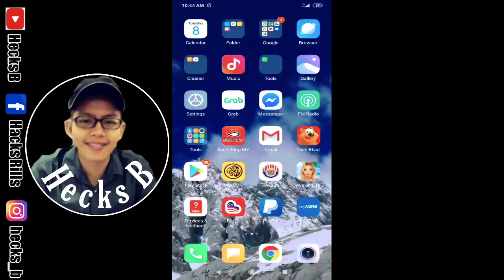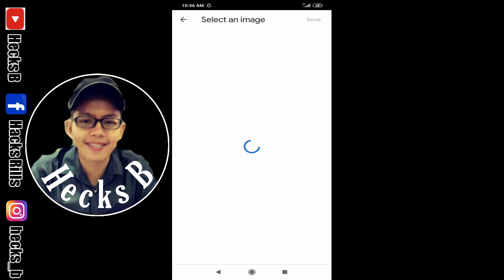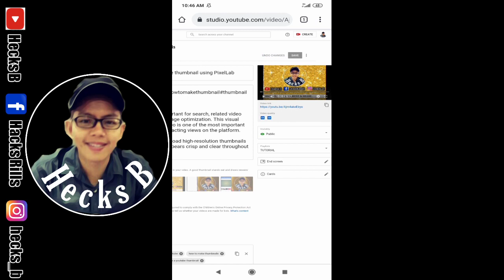HOW TO UPLOAD THUMBNAIL ON YOUTUBE USING MOBILE PHONE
hecksb HOW TO UPLOAD THUMBNAIL ON YOUTUBE

In this video I'll show you how to upload custom thumbnails on youtube channel. This will allow you to create your very own thumbnail and upload them to you YouTube channel.

_F525AdKxScr5oZjSw

🕵️WRITE ME YOUR QUESTIONS AND SUGGESTION IN THE COMMENTS🐱

🔥Comments are constantly monitored in order to maintain a positive environment. Comment deems negative, offensive, harmful and with the purpose of hateful and annoying will be removed🔥